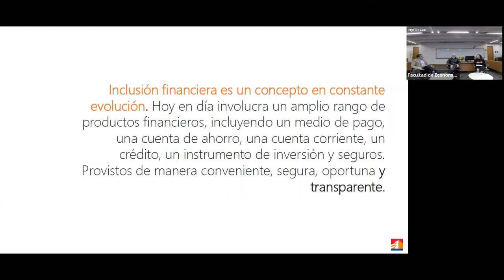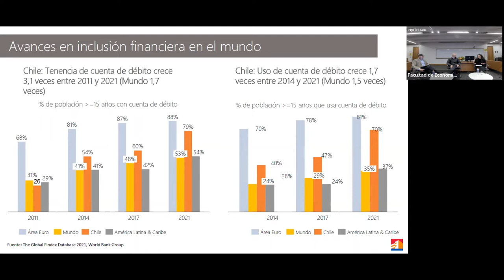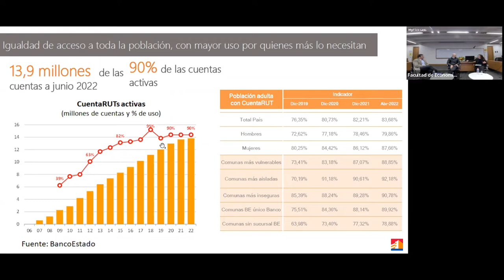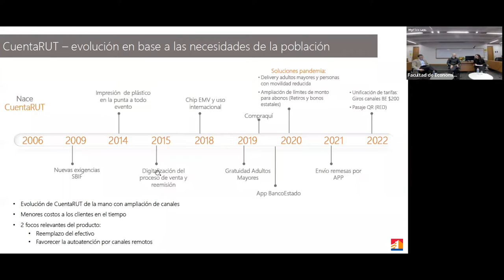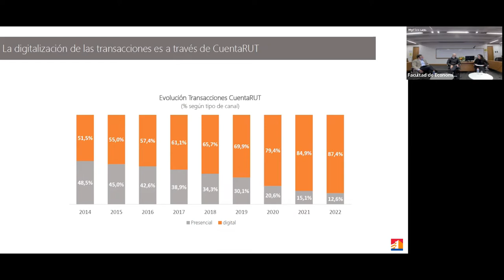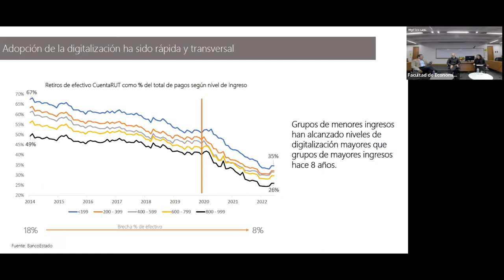Conversatorio Pagos Digitales | Sesión 2: Inclusión en los medios de pago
Conversatorio de Pagos Digitales, organizado en conjunto entre el Banco Central de Chile y la Facultad de Economía y Negocios UDD.

Segunda sesión: Inclusión en los medios de pago
Modera: Alberto Naudon, Consejero Banco Central

Invitados:
Nicole Winkler, gerenta de la División de Planificación y Control de Gestión de BancoEstado
Angelo Duarte, Head of the Competition and Financial Market Structure Department del Banco Central de Brasil
Sebastián Ugarte, cofundador y CPO de Destácame